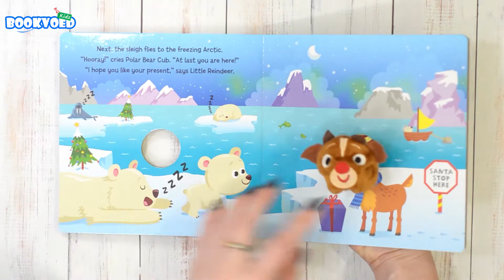Reindeer's First Flight (с мягкой пальчиковой игрушкой)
Издательство Igloo
Язык Английский
Количество страниц 10
Переплет Твердый
Возраст 0+
Размер 183 х 183
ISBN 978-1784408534